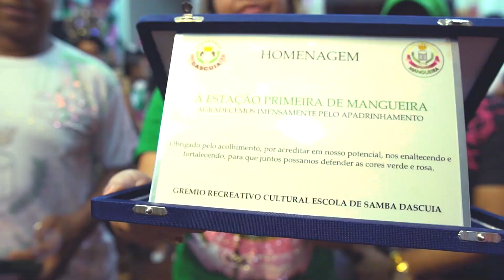Feijoada Dascuia 2019